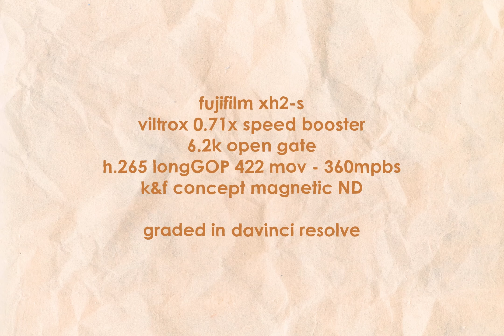Nikon E Series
Sample Footage at 6:51

A quick and dirty, untechnical rundown on the first lens set I bought, and love, the Nikon E Series.

All content was shot on the Fuji XH2-S, and graded in Da Vinci.